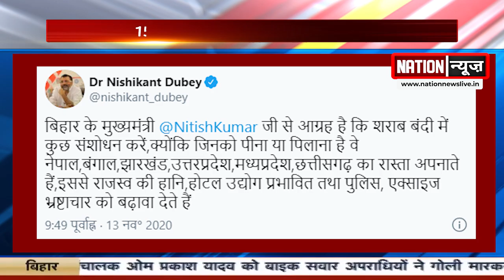NDA की कैबिनेट बैठक खत्म, 15 नवंबर को विधायक दल की बैठक में सरकार पर होगा फैसला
nationnews nationreview NDA cabinetmeeting mlc chiefministerbihar latestnews topnews breakingnews latestbiharnews latestupdate biharelection2020 biharassembalyelection biharchunav2020 biharvidhansabhachunav2020 biharpolitics biharpoliticalnews biharpoliticsupdate biharlatestnews jamui pmmodi Biharnews jamuinewsupdate biharnewsupdate livecities news4nation thelivetv theltv aajtak news18india newstoday newstomorrow bihar indianewsupdate ABPlive Republicbharat sushantsinghrajput bhagalpurnewsupdate jahanabadnewsupdate jhajhaNDA की कैबिनेट बैठक खत्म, 15 नवंबर को विधायक दल की बैठक में सरकार पर होगा फैसला